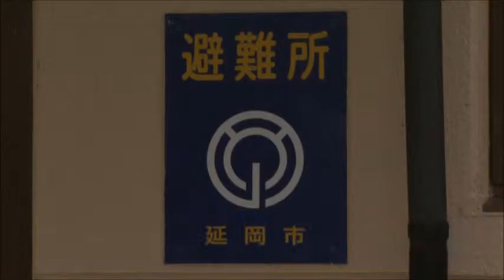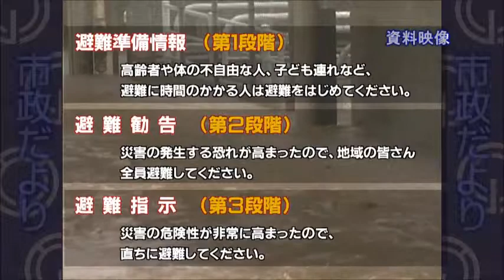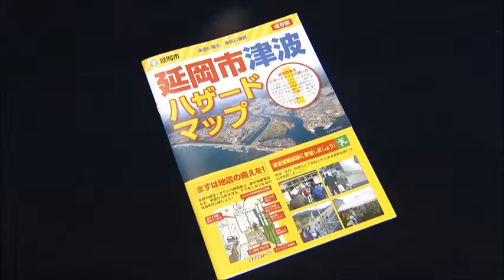のべおか市政だより「災害に備えよう！」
梅雨や台風シーズンを迎え、風水害が起こりやすい時期となりました。災害に対する対策や備えなどを紹介します。